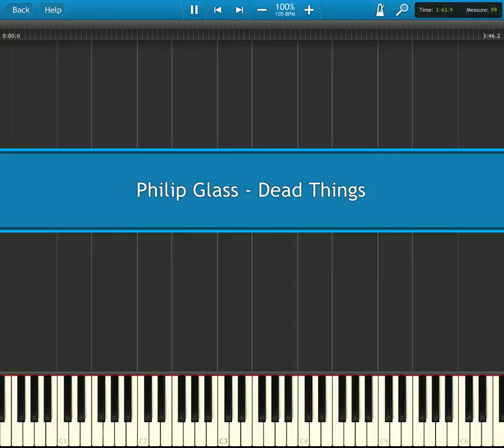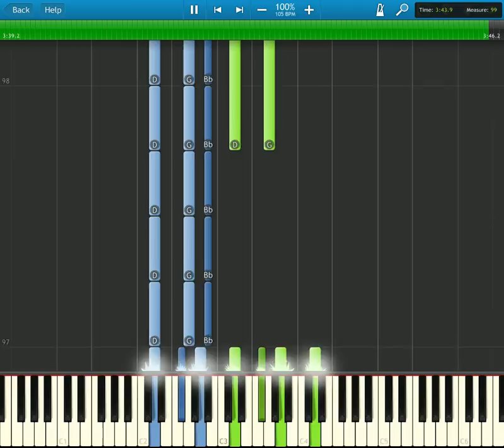Philip Glass - Dead Things *MIDI available*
I noticed there is no Synthesia for this song on Youtube, nor MIDI file to be found on Google, so I made one myself. Took a few hours of work. Enjoy! Please comment if there are any mistakes.

Edit: Mistake at 0:59. The right-hand notes (G, Bb, D, and Eb) should be 1 octave lower all through 1:10.
Mistake at 1:10. The 4-note chord and the next 4-note chord (1 bar later) should both be arpeggiated.
These mistakes have been fixed in the MIDI.